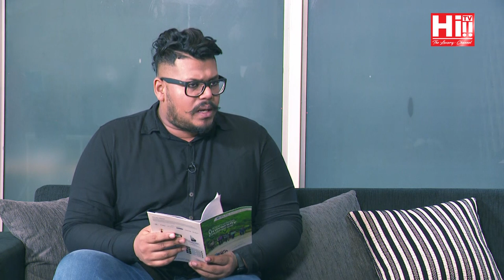Hi Exclusive | Mr. Ranjith Rubasinghe - Founder Chairman/CEO, SLTC Research University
Supporting the Sri Lankan youth realize their foreign higher education dreams